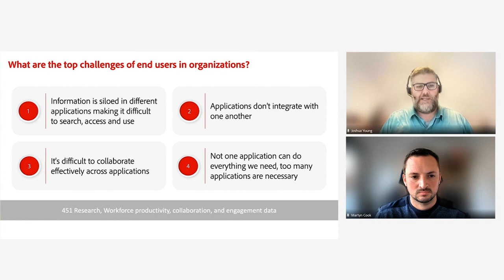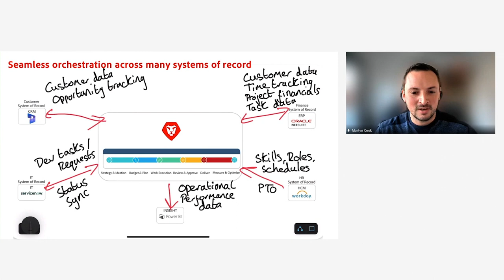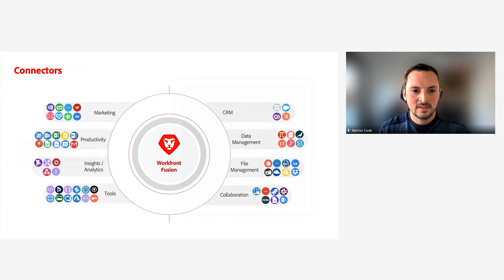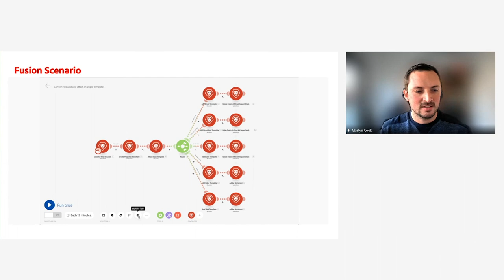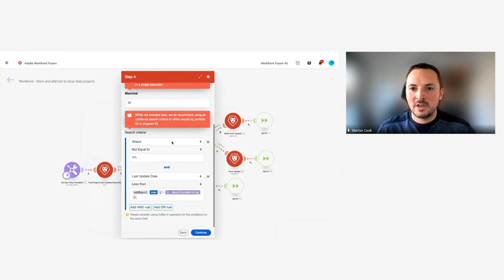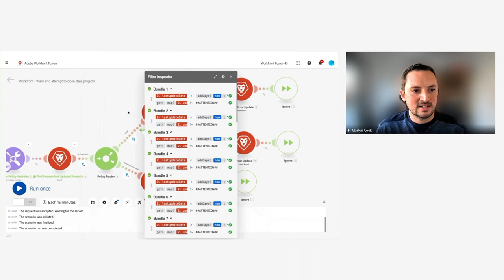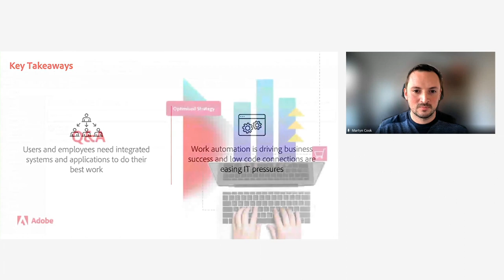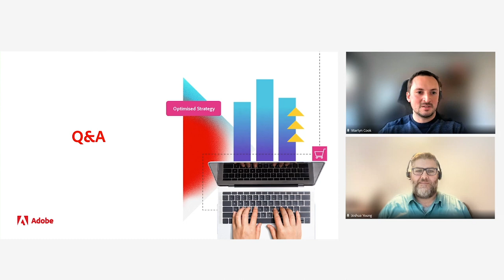Tech Academy - Workfront Fusion: The Power of Integration and Automation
Want to get up to speed with your work automations? Watch this session to get insights into how to enact change in your ecosystem of applications. We’ll cover how to set work automations that let information flow freely to ultimately elevate your business processes with Adobe Workfront Fusion.

Join this 1-hour session to learn more about:
- The speed with which your business processes can be enhanced
- How to enact change in your ecosystem starting with an idea without the need of coding
- How to get your favourite applications talking to each other